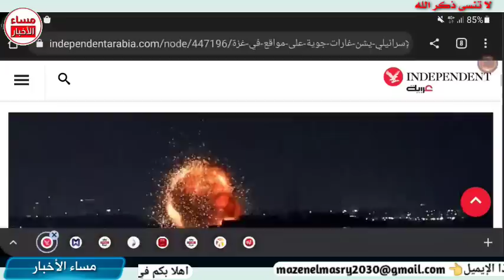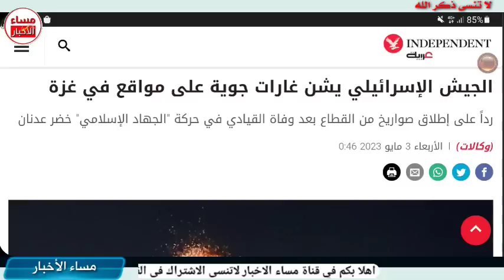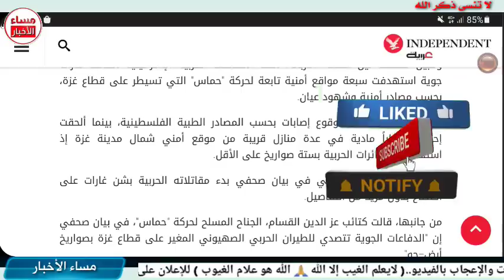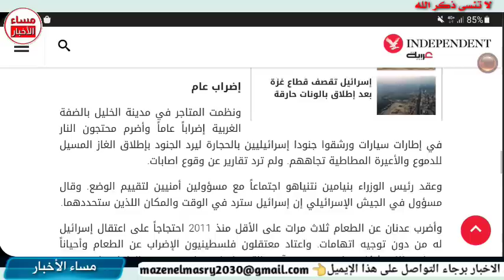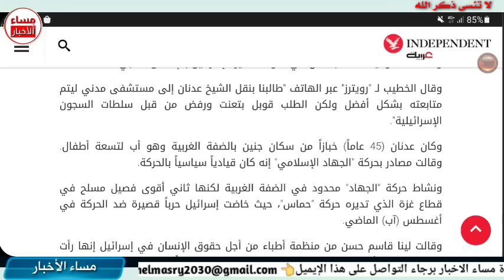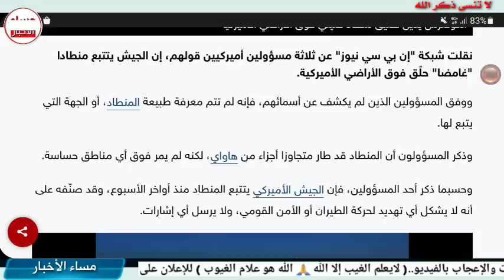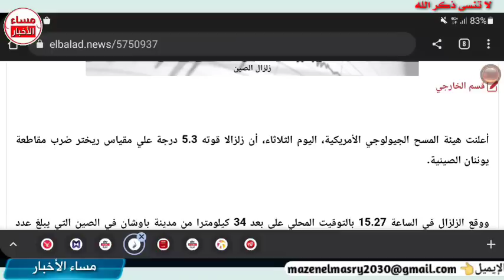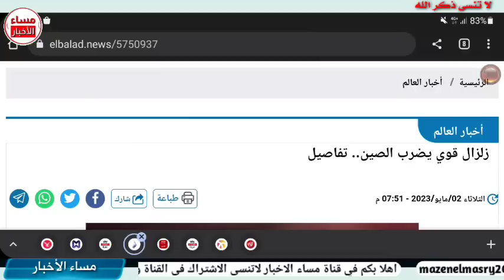عاااااااجل جدا كارثة كبيرة تحدث الان في دولة عربية وزلزال قوي يضرب الصين